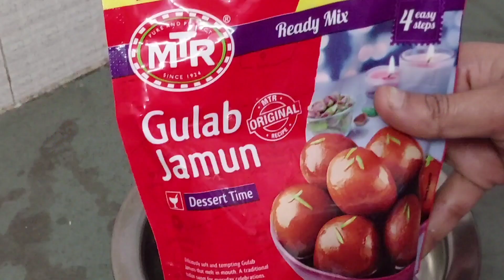Experiment with Gulab Jamun 🔥🔥